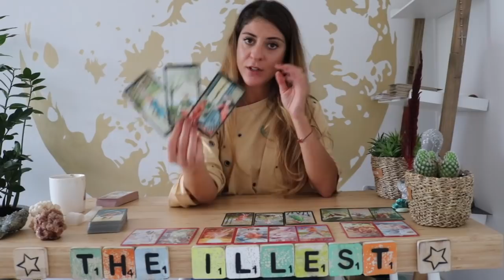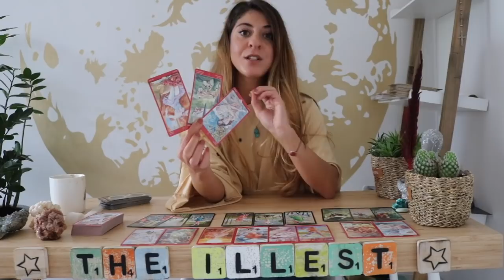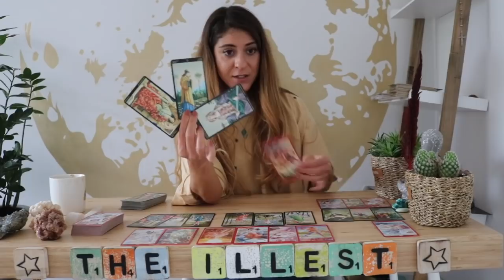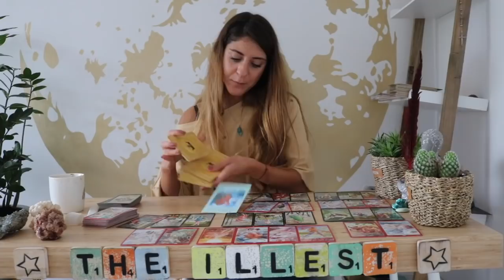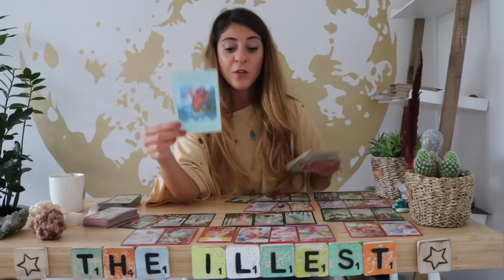ARIES - 'FINALLY... THE TRUTH!' - October 'He Said/She Said' Game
*NEW EPISODE*  - Aries

Sonya